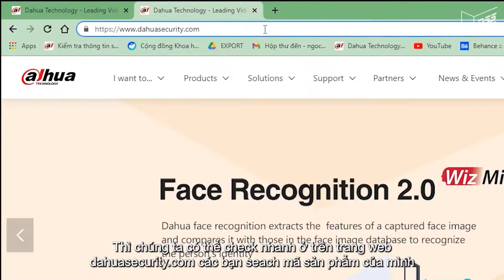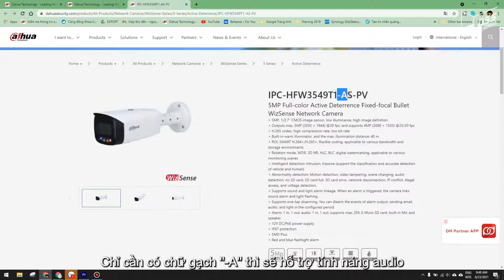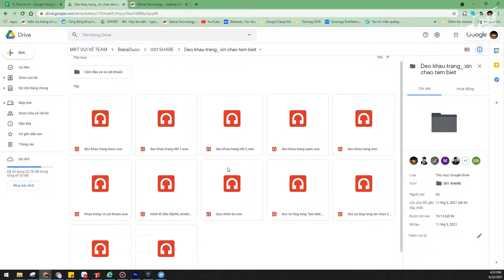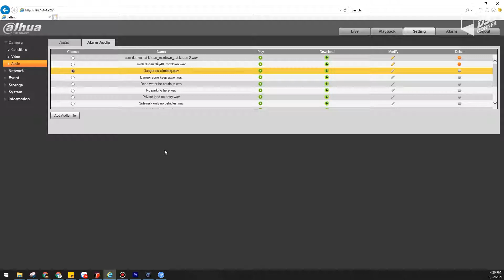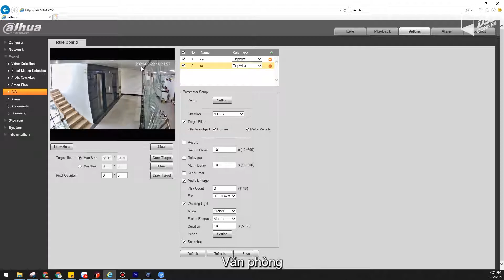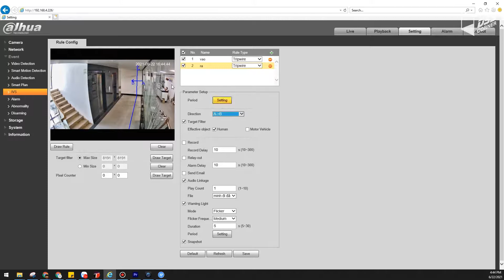HDSD_154 Video Hướng Dẫn Cài Đặt Phát Âm Thanh Ra Loa Ngoài Từ Cổng Audio Out Trên Camera IP TiOC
HDSD_154 Video Hướng Dẫn Cài Đặt Phát Âm Thanh Ra Loa Ngoài Từ Cổng Audio Out Trên Camera IP TiOC Của Dahua DSS

- Video tư vấn, hướng dẫn người tiêu dùng cách lựa chọn, lắp đặt, cài đặt, cấu hình & sử dụng các thiết bị an ninh của Dahua_DSS.